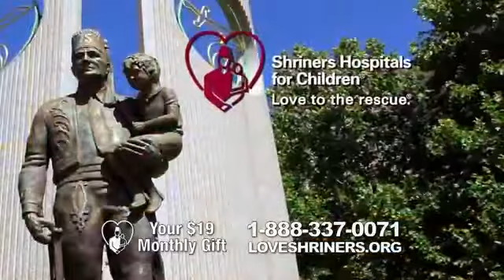Shriners Hospitals For Children TV Commercial, Unexpected Injury